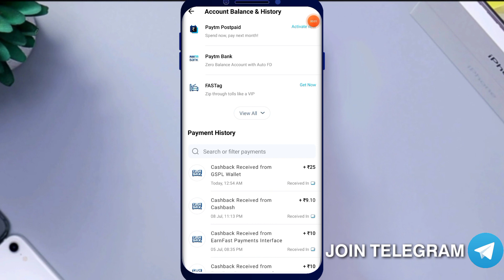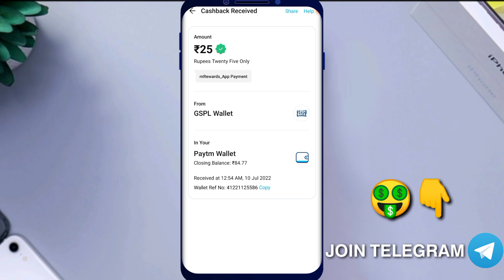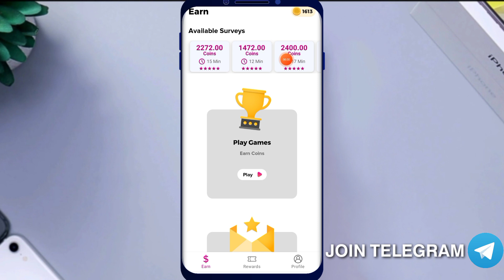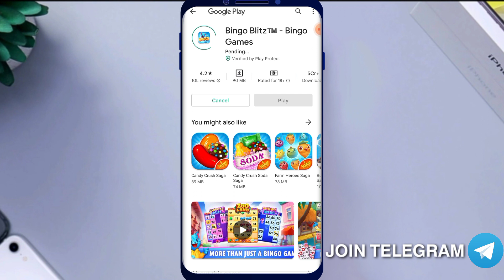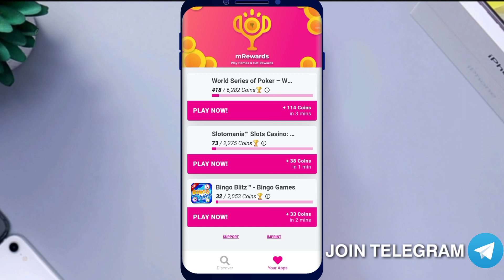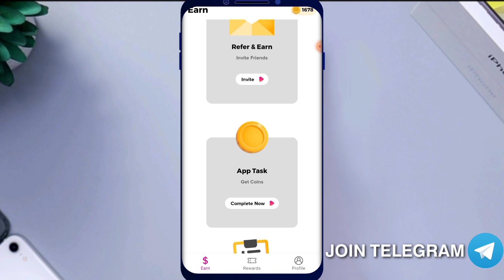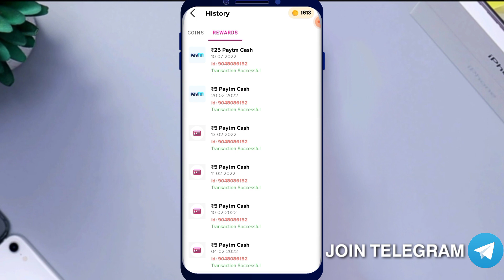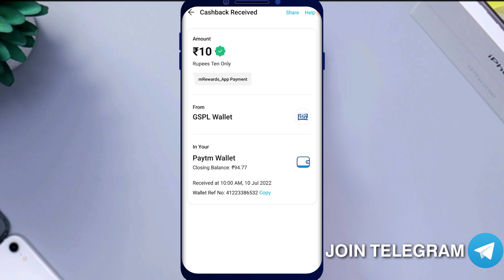₹35/- Instant paytm cash 💥|| Best paytm loot today malayalam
@Paytm earn

Sign Up Bonus Withdraw || Best Money Making Apps Malayalam 2022 |

earnmalayalam freepaytm moneymakingapp onlycash howtomakepaytmcash moneyearningapp malayalam Freepaytmcash unlimitedpaytmcash money making apps malayalam,money earning apps malayalam,mad techy,best money making apps malayalam,unlimitedpaytmcash,money making apps malayalam 2022,money making apps,online money making malayalam,money earning apps,free paytm cash malayalam 2022,new money making apps 2022 malayalam,rooter app malayalam,free fire money making apps malayalam,money making malayalam,paytm cash earning apps malayalam,paytm money earning apps malayalam,pinkeyandme,hot,How to ⚠️ Disclaimer- This channel does not promote any illegal content, all contents provided by this channel is meant for Education purpose only. query solved
1. earn money online from mobile
2. earn money online from mobile malayalam 4. earn money online from mobile 2022
5. online money Malayalam
6. online money
8. Part time job
9. part times jobs malayalam
10. part times jobs malayalam 2022
11. Part time jobs
12. Part time jobs 2022
14. make money online
15. make money online 2022
16. make money online malayalam
19. earn money online from mobile
20. earn money online from mobile malayalam
21. earn money online from mobile malayalam 2022
22. earn money online from mobile 2022
23. online money Malayalam
24. online money Malaya
25. make money online 2022
26. simple way to earn money online
27. simple way to earn money online malayalam
28. simple way to earn money online 2022 simple way to earn money online malayalam 2022
41. part time job
42. simple online jobs
43. best earning app 2022
44. best earning apps for android 2022
45. online earning
46. earning apps
47. earning apps for android
48. how to earn money online
49. paytm cash
50. spin and earn money
51. how to make paytm chash
52. how to make paytm chash malayalam
53. how to make paytm chash 2022
54. how to make paytm chash malayalam 2022
55. how to make paytm chash easily
56. easy way for earn
57. easy way to online money making malayalam
58. easy way to online money making malayalam 2022
59. easy way for online money making 2022 60. how to earn paytm money
61. how to earn money online malayalam
62. earn from home
63. work from home jobs
64. nice online jobs
65. earn money in 2022
66. video app
67. online part time jobe
68. online part time jobe malayalam
69. online part time jobes malayalam 2022 70. part time job malayalam 2022
71. Paytm cash malayalam
72. How to make paytm cash
73. Paytm unlimited trick
74. Daily cash
75. Money making apps malayalam
76. Paytm cash earn app malayalam
77. Money making app trick
78. Daily money
79. Mobile recharge app
80. Tricks malayalam
81. money trick
82. money making app
83. money making malayalam
84. Techy tricks
85. free paytm cash
86. New money making
87. moneymaking app
88. Free cash
89. Unlimited trick malayalam
90. easy ways to make money
91. how to make money fast
92. work from home jobs
93. home business
94. home based business
94. online job
96. how to make 💰
97. working from home
98. how to earn
99.aLLbest money making apps malayalam 100. best money earning apps malayalam 101. best money earning apps for Android 102. best money earning apps in malayalam 103. best money Earning app 2022
104. earn money online
105. money making apps
106. money making sites
107. passive income
108. make money online 2022
109. how to
110. new money earning app
111. work from home app malayalam
112. kerala
113. best money making apps malayalam 2022
114. best money earning apps for Android 2022